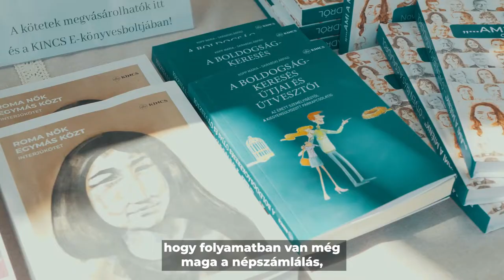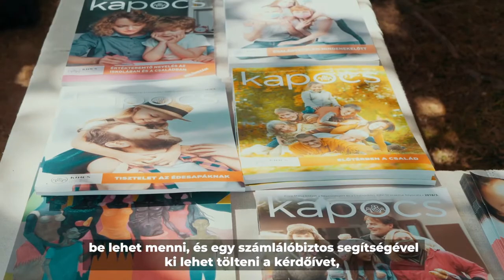Barna Gergő Tusványoson: Lesz-e 1 millió magyar Erdélyben?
Lesz-e 1 millió magyar Erdélyben ❓ A 2022-es népszámlálás helyzetéről beszélt Barna Gergő szociológus, a Népszámlálás.ro  koordinátora, az Erdélystat vezető munkatársa a 31. Tusványoson.
„Úgy tűnik, hogy nagyon sokan vannak, akik nem éltek az online kitöltés lehetőségével az első szakaszban és a számlálóbiztos nem jutott el hozzájuk. Most két lehetőség van: a Statisztikai Intézet újranyitotta az úgynevezett összeírópontokat, be lehet menni és egy számlálóbiztos segítségével ki lehet tölteni a kérdőívet. A másik lehetőség az, hogy felhívják a helyi vagy a megyei RMDSZ munkatársait, akik abban tudnak segíteni, hogy a számlálóbiztos kimenjen hozzájuk és megtörténjen a lekérdezés.”